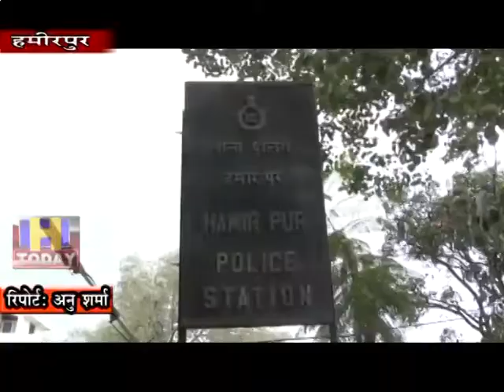10 oct SPEED NEWS 4